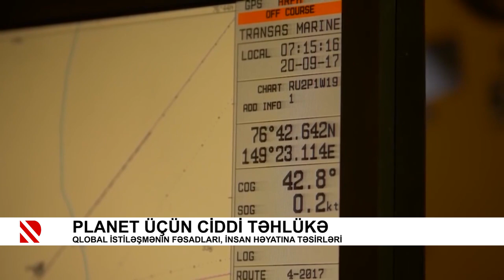Planet üçün ciddi təhlükə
Qlobal istiləşmənin fəsadları, insan həyatına təsirləri